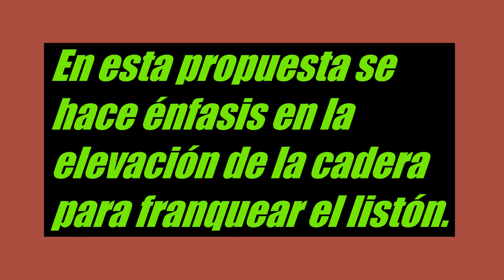Propuestas Ludotécnicas para la mejora del Salto de Altura